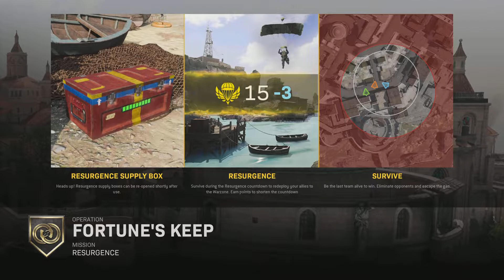Call of Duty: Modern Warfare_20221012224217